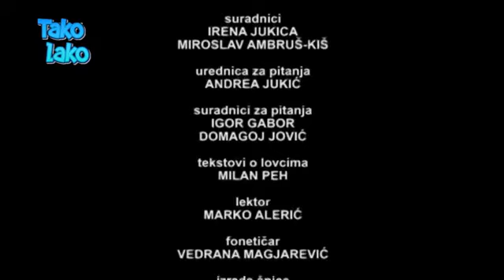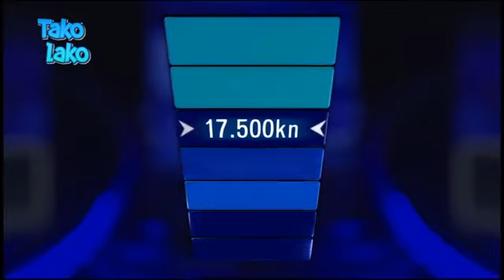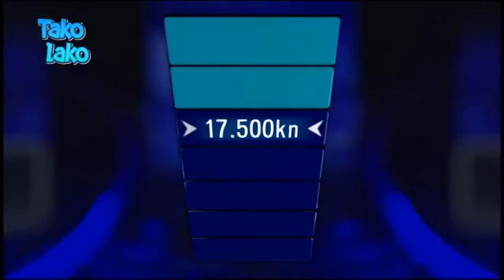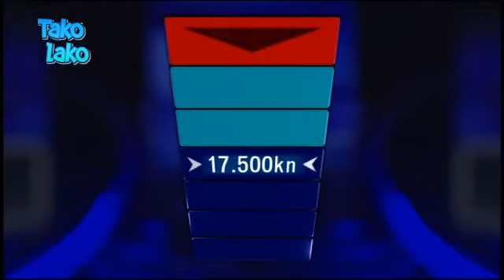Potjera 2017 04 24 Sasvim jako dobro